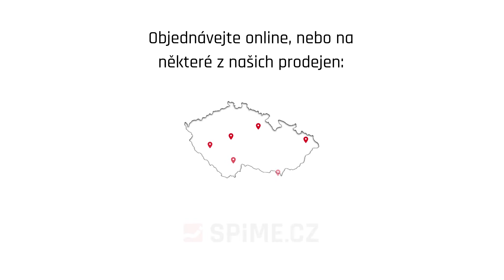Dřevěná masivní postel z masivu CAPRI buk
Robustní dřevěná postel CAPRI je tvořena rámem z masivního buku, nebo drásaného dubu, který má šíři 12 cm. Na nožním a hlavovém čele postele je spojení zadlabaným lubem. Postel má širokou individualizaci, zde vybírat z velkého množství rozměrů, a barevných provedení. Postel je ošetřena olejo-voskem od BIOFA a kování postele s doživotní zárukou od Hettich.
Vyrobeno v České Republice, výrobce Postelia s.r.o.